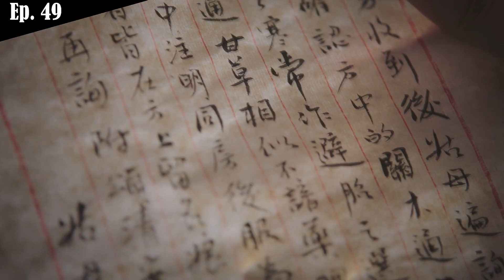RuYi's Royal Love [Episodes 49-51] Recap + Review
Ah, my favorite children’s book. Nate the great and the case of the missing underwear.